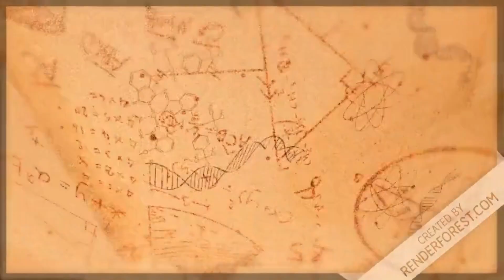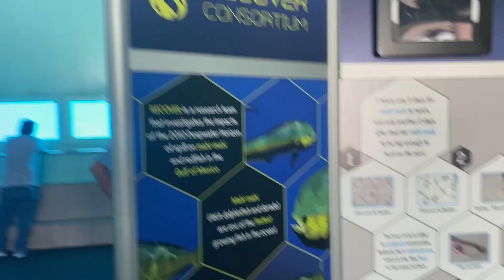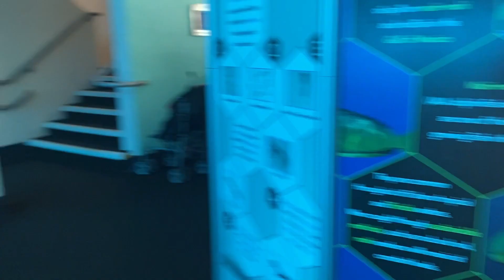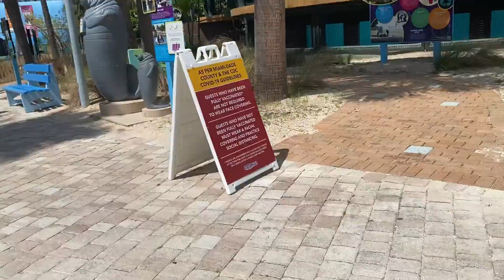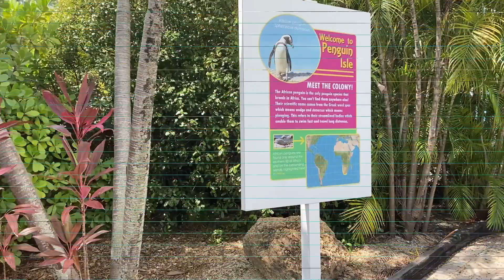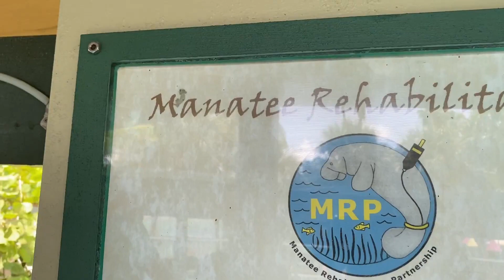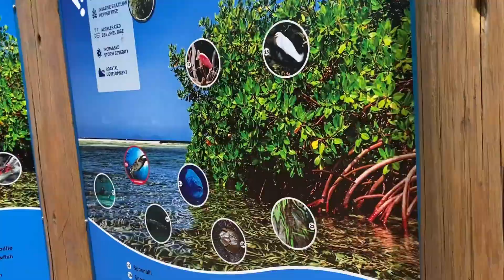මෙහෙමත් මාලූ ඉන්නව ද? Dolphin ගොඩට ඇවිල්ලා|Miami Seaquarium. Part 1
malu balanna enna මයාමි මින්මැදුර